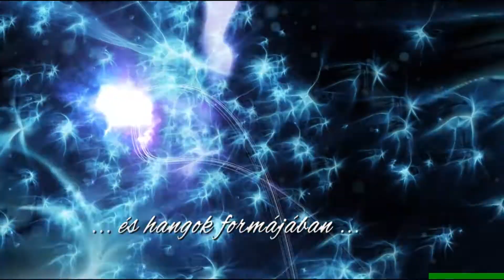FULL HD test. (Full HD teszt)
Ez a videó egy Hd videó tesztelése!
This video is a HD video test!